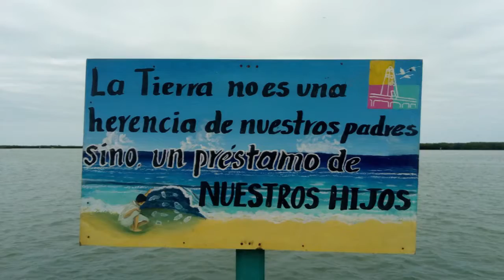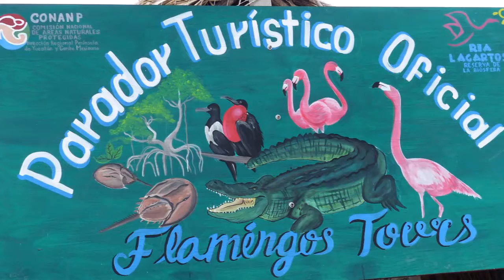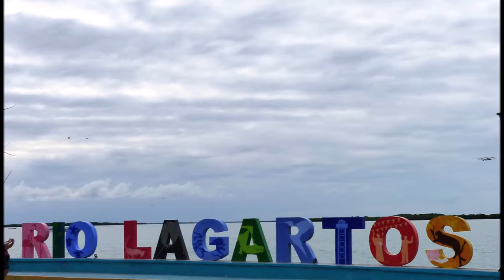MEXIQUE RIO LAGARTAO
Lagune de Rio Lagarto petit village de pêcheurs, ici balade le long du Malecon de nombreux pélicans endroit paisible